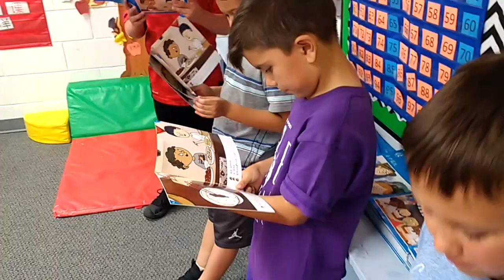Reading a books after math-NLES 2nd grade Chinese DLI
We read a books after finishing math worksheet.